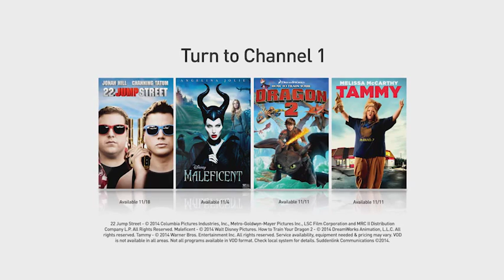Suddenlink Movie Lovers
Suddenlink brings you tons of movies, free and On Demand, all the time.